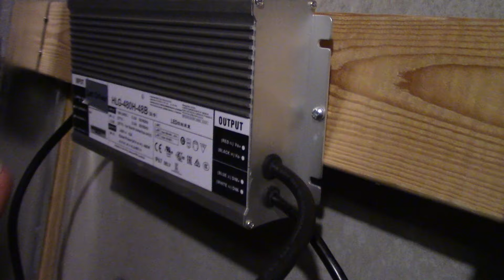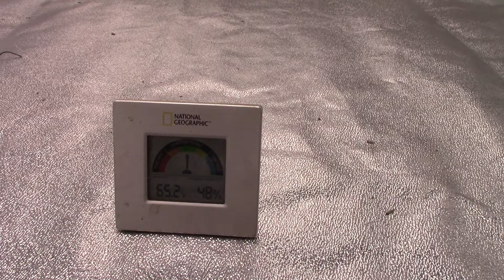quick install of the KingBrite quantum board in 4x4 tent grow log to come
I just unboxed this  QB from KingBrite. It is described as pre-wired which it was on the board but you still had to connect it to the driver and this was super simple, almost plug and play.